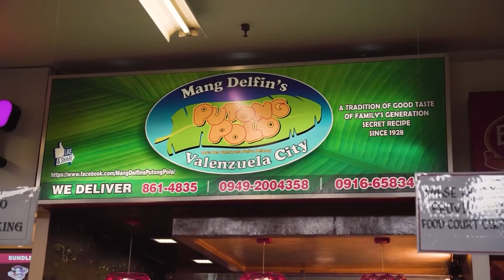ValenzuelaTV Revive: Valenzuelano Delicacy, Putong Pulo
Isa sa mga pagkakakilanlan ng ating Lungsod ay ang Putong Polo.

Matatagpuan sa Valenzuela City ang Mang Delfin’s Putong Polo na talaga namang tumatak na sa bawat mamamayan.

Ano nga ba ang kasaysayan at sinisimbolo ng Putong Polo? Alamin na ito sa bagong episode ng ValenzuelaTV Revive!